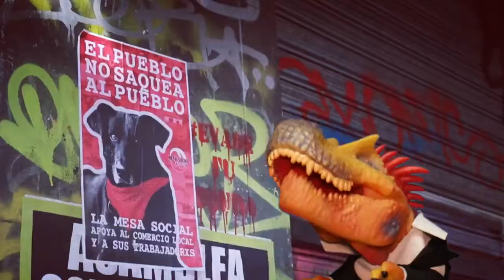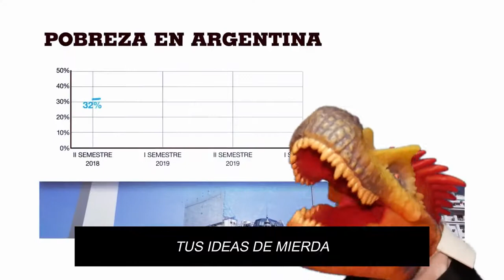Temazo de Cerveza Y Libertad: Zurdo mentiroso .... 🎶🎵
Temazo: Zurdo mentiroso 🎶🎵